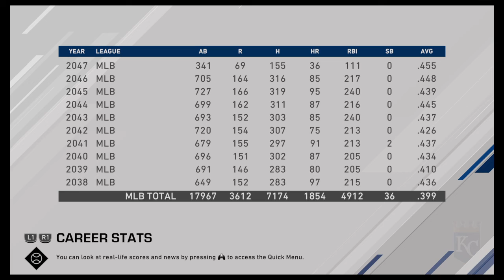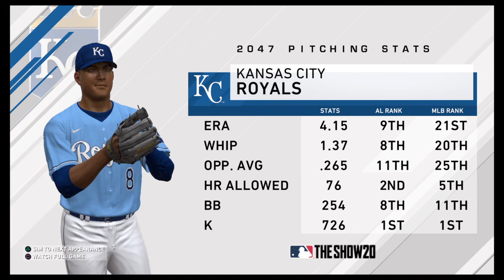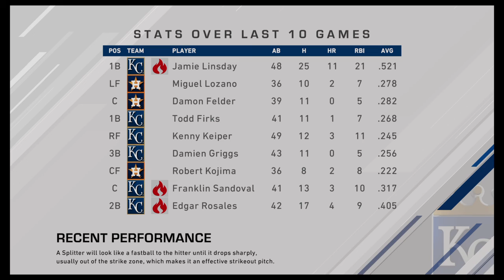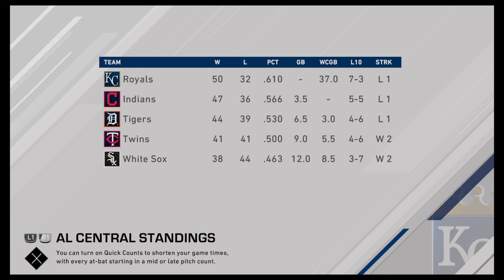Back To The Best Record In Baseball Road To The Show Episode 376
A slow start has turned into a resurgence of Kansas City baseball well above .500 and the best record in the league